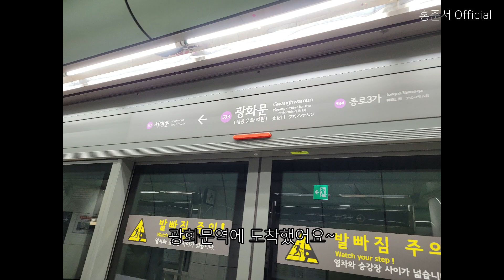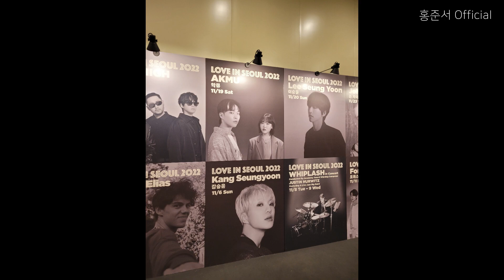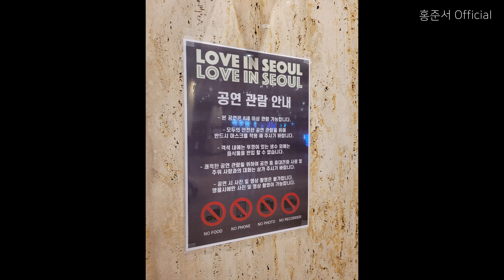악뮤 팬의 첫 콘서트 브이로그 | 홍준서 Official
악뮤의 팬인 제가 드디어 콘서트에 다녀왔습니다. 바로 2022년 11월 19일 토요일 19시에 진행된 LOVE IN SEOUL 2022 - AKMU(악뮤) 단독 콘서트인데요. 정말 2시간이 30분처럼 느껴지는 마법 같은 행복한 시간을 보냈어요!
⏳️ Timeline
00:00 Intro
00:43 세종문화회관으로
02:06 세종문화회관 대극장을 둘러보아요
02:37 잠시 광화문 광장에서
02:56 객석 입장을 위해 이동
03:16 객석 입장
03:30 콘서트 이야기
05:12 콘서트 셋리스트
06:49 Outro
Camera: GoPro HERO11 Black, Galaxy Phone
Edit: Wondershare Filmora 11
*악의적 댓글은 관리자에 의해 무통보 삭제될 수 있습니다.